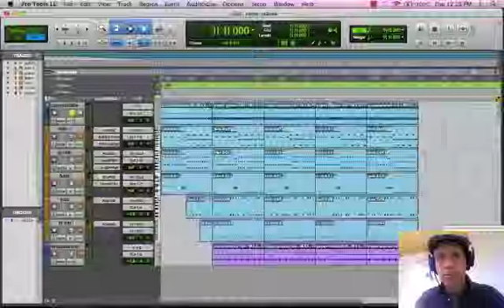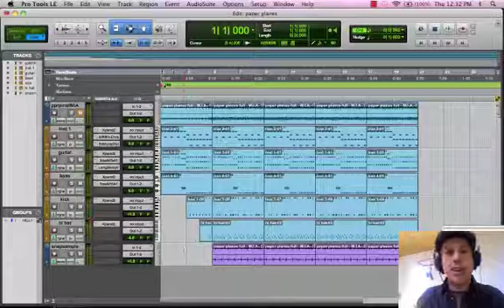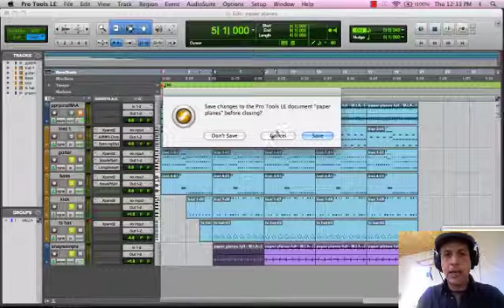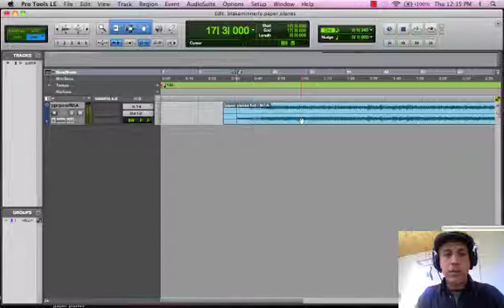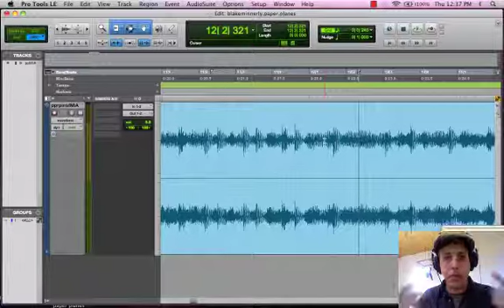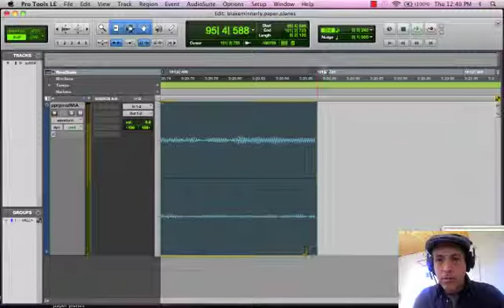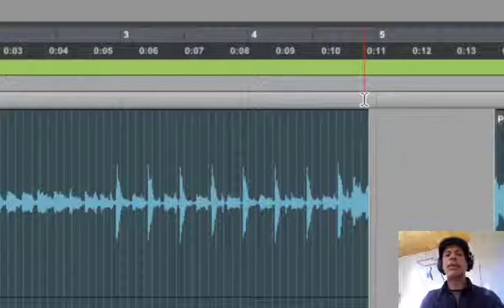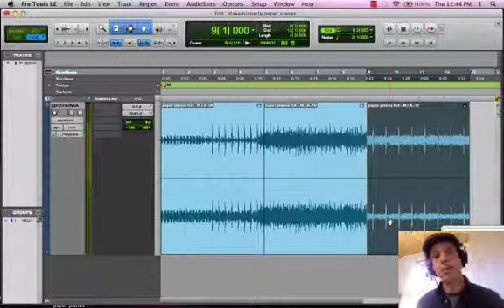paper planes tutorial part 1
In this tutorial we learn how to recreate the beat from the M.I.A song "Paper Planes."